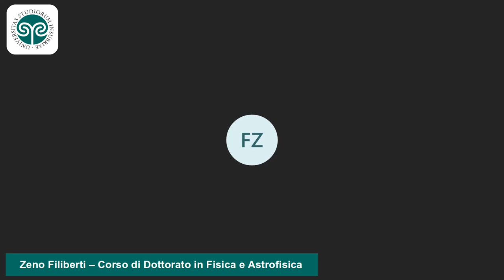Laurea magistrale in Fisica: la testimonianza di Zeno Filiberti